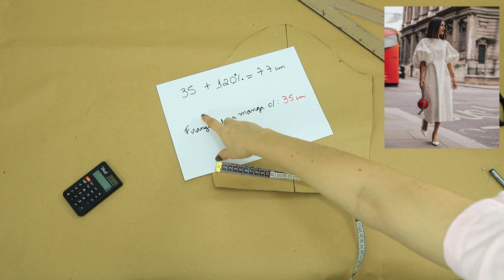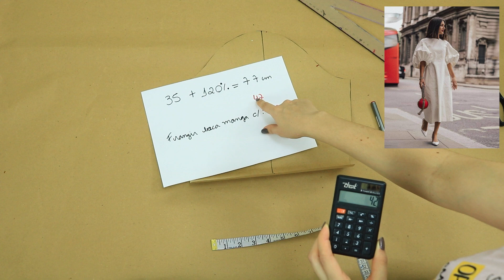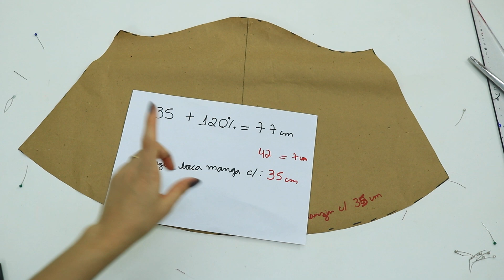📐 MODELAGEM | INTERPRETAÇÃO DE DOIS TIPOS DE MANGAS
Nesse vídeo vou te ensinar o passo a passo de duas interpretações de mangas para você aplicar em seus modelos de vestidos, blusas, macacão, entre outros.